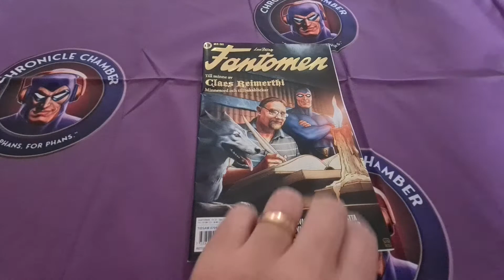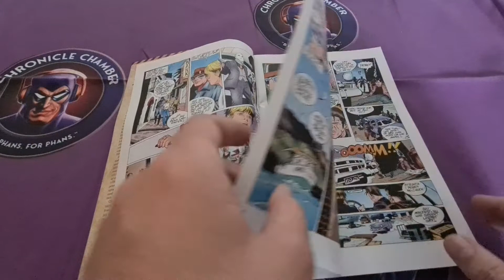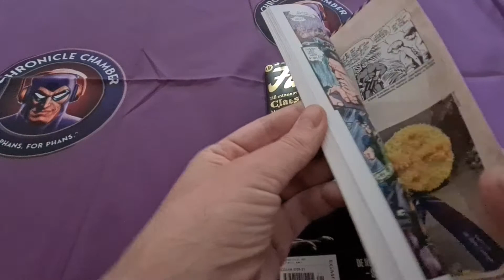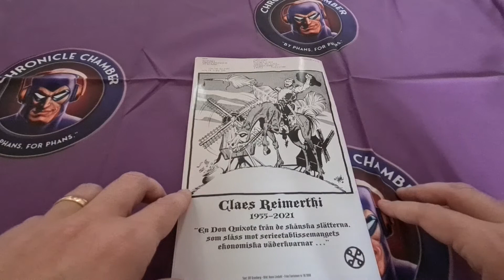Review of Fantomen 2021/21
Mikael Lyck from Chronicle Chamber reviews the latest Fantomen issue - 2021/21 which features the following stories:

"Lätta pengar" ("Easy Money") by Michael Tierres and Georges Bess

It is dedicated to the memory of writer Claes Reimerthi. "Easy Money" is a 1986 story and has yet to be published in a Frew comic but has been published in Brazil, Denmark, Finland, Norway & Sweden.

All Fantomen reviews will be included in our monthly X-Band: The Phantom Podcasts.